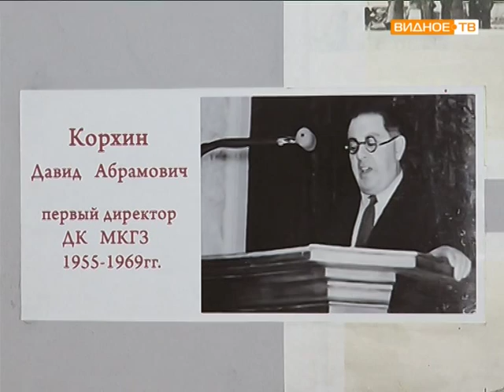День работников культуры